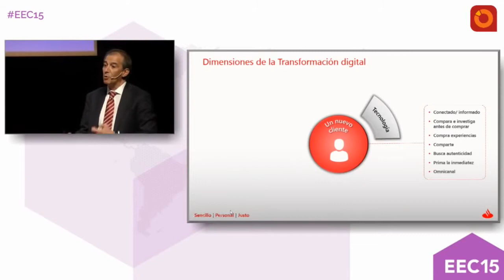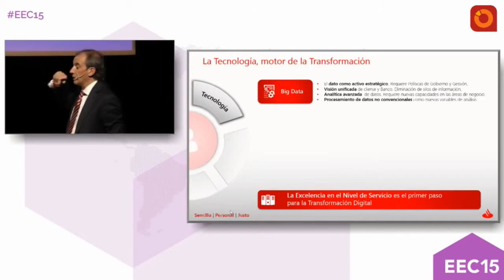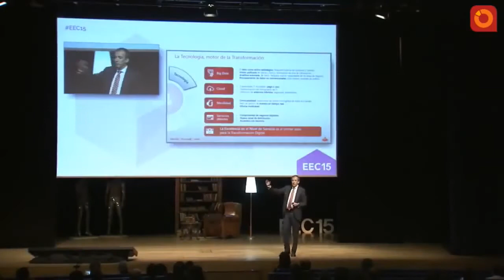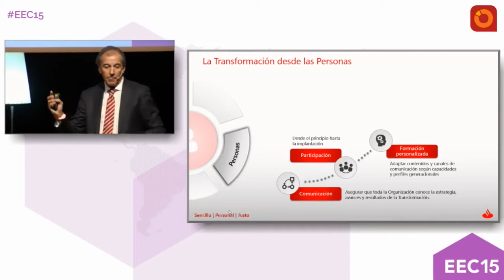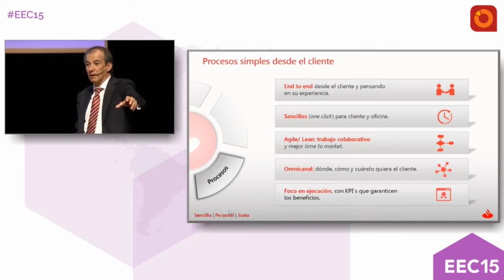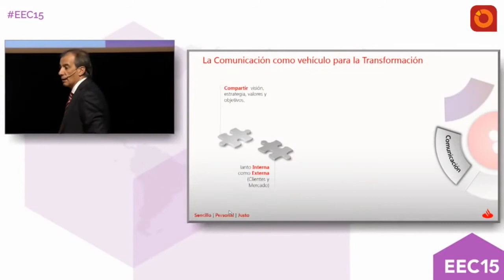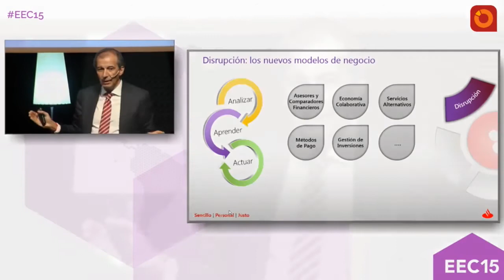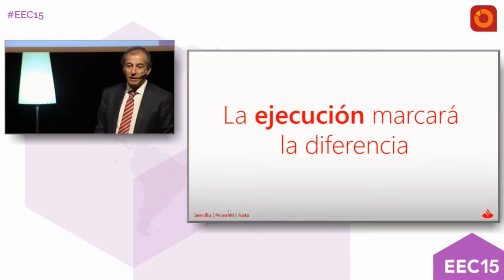Adolfo Ramírez- Las dimensiones de la tranformación EEC 2015